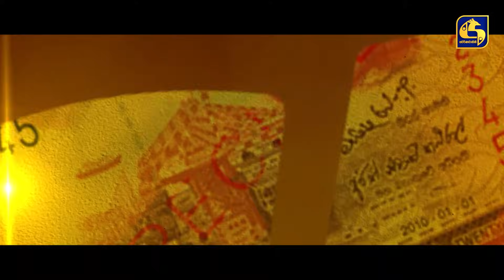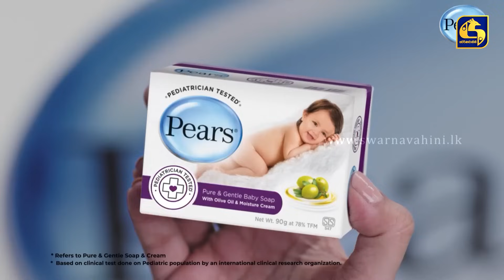SALLI POKURU || EPISODE 57 || සල්ලි පොකුරු || 22nd September 2023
Producers -
Chethani Wijethunga
Janaka Idippilige

Lights & Camera -
Prabhath Darshana

Saranga Disasekara
Shenaya Vanhoff
Udhith Abeyratne
Shehani Kahandawala
Sandani Fernando
Dulanja Dilshan
Thilan Warnajith